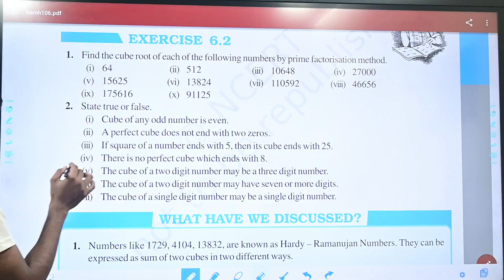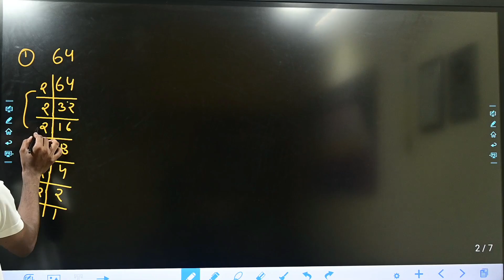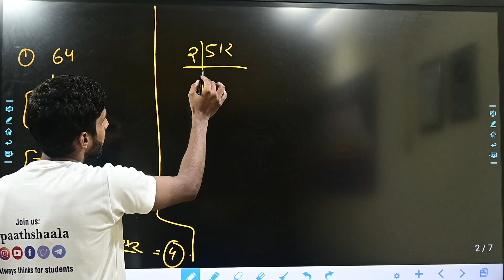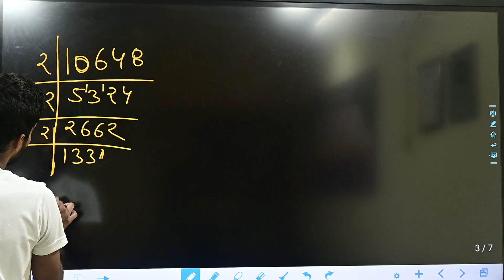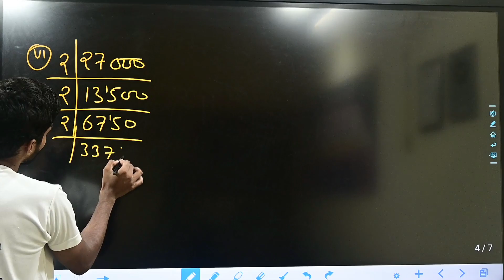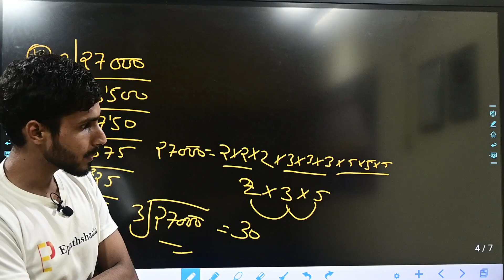CBSE Class 8th Maths | Chapter 6 Cube and Cube Roots - Ex. 6.2 Question 1 (i) to (iv)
🖋 Subject:  Maths
🖋 Chapter: Chapter 6 Cube and Cube Roots  - Chapters overview  @Epaathshaala
✔️ Topics Covered in This Video:  Ex. 6.2 Question 1 (i) to (iv)

CBSE NCERT Book for Class 8 Maths Chapter-wise in English

NCERT Book for Class 8 Maths Chapter-wise in English

NCERT Book for Class 8 Maths Chapter-wise in Hindi
अध्याय 1 – तर्कसंगत संख्याओं
अध्याय 2 – एक चर में रैखिक समीकरण
अध्याय 3 -चतुर्भुज को समझना
अध्याय 4 – डेटा संधारण
अध्याय 5 – वर्ग और वर्गमूल
अध्याय 6 – घन और घन जड़ें
अध्याय 7 – तुलना मात्राएँ
अध्याय 8 – बीजगणितीय अभिव्यक्तियाँ और पहचान
अध्याय 9 – क्षेत्रमिति
अध्याय 10 – व्यय और शक्ति
अध्याय 11 – प्रत्यक्ष और व्युत्क्रम अनुपात
अध्याय 12 – गुणनखण्ड
अध्याय 13 – रेखांकन का परिचय